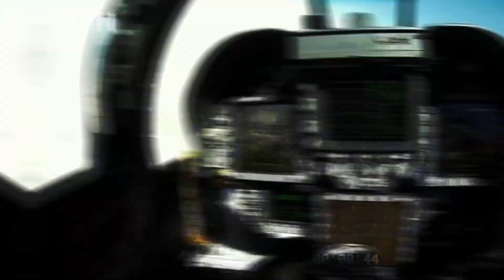ＨＯＲＮＥＴ | F/A-18 EDIT